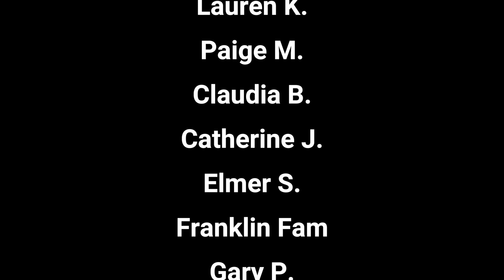5 Minutes of Relaxation from the Disney Magic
Sometimes, you just need 5 minutes of relaxation from a Disney Cruise. Here are those 5 minutes for daily!